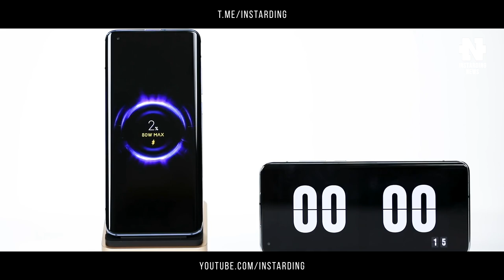Порвал Bugatti и Koenigsegg со старта - SSC Tuatara Установил Мировой Рекорд Скорости| Xiaomi | Sony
👇 Отзывы из закрытого канала!

00:00-00:37 - Всем привет друзья
00:37-02:04 - Гиперкар SSC Tuatara установил мировой рекорд скорости
02:04-03:32 - Дисплей пространственной реальности Sony создает удивительные голограммы
03:32-04:37 - Новый 80-ваттный беспроводной адаптер Xiaomi заряжает смартфон за 19 минут
04:37-05:56 - Подпишись на канал